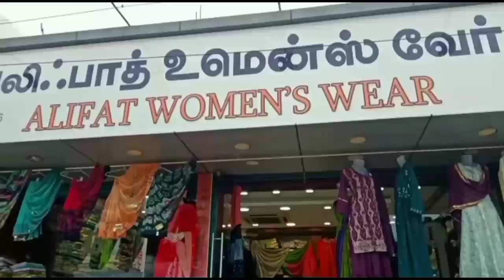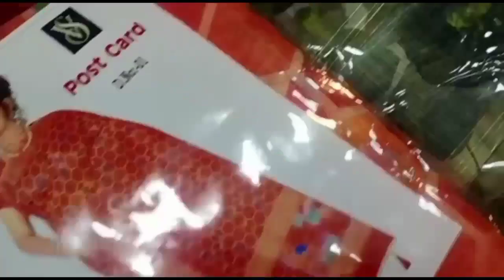alifat womens wear @ sivagangai..from 199 subscribe our channel and get extra 5% discount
sivagangai tn63 nayanthara twins penin womens exclusive showroom#haircare skincare alifat womens showroom#tops from 199#get 5 tops for 999 only#3 sarees for 999 only#western collections#junior#surogacy#nayan#bigboss season 6#diwali#sales#offers#discount#2022#happy diwali#festival#depvali#fatman#makalakshmi